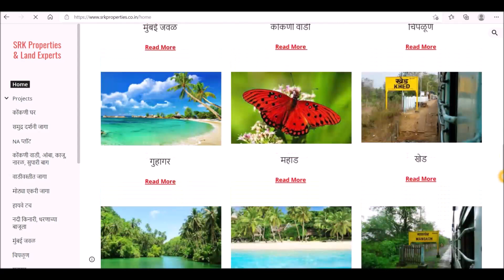माणगांव, कविलव्हावळ || 10,000 sqft, किंमत ८.५ लाख ते ११ लाख || मुंबई गोवा हायवेपासून १० मिनिटे.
✅ गाव : कविलव्हावळ
✅ तालुका : माणगांव
✅ जिल्हा : रायगड
✅ जागा : १०००० sqft
✅ किंमत : ८.५ लाख ते ११ लाख

✅ जागा वाडीवस्ती जवळ आहे
✅ बुकिंग रक्कम २१,०००/-
✅ डाउन पेमेंट : १.९९ लाख
✅ EMI ३.५ वर्षाकरिता
✅ जागेला तारेचे कुंपण करून देणार
✅ कॉमन पाण्याची सोय आहे
✅ लाईटीचे खांब जवळ आलेले आहेत
✅ मुंबई गोवा हायवेपासून १० मिनिटाचे अंतर
✅ जागेच्या जवळच नदी आहे, म्हणजे जागा सुपीक आहे
✅ जागा मातीचा प्लॉट आहे , जागेत शेती करू शकतो
✅ फळबागा लावू शकतो, साग आणि बांबूची लागवड करू शकतो
✅ जागेत कोंकणी घर किंवा बंगलो बंधू शकतो
✅ माणगांव रेल्वे स्टेशन पासून २० मिनिटे
✅ माणगांव ST डेपो : ९ km / १७ मिनिटे
✅ माणगांव रेल्वे स्टेशन : १० km / २० मिनिटे
✅ मुंबई गोवा हायवे : ५ km / १० मिनिटे
✅ मुंबई : १४४ km / ३.३२ तास
✅ पुणे : १२३ km / ३.२२ तास
✅ रायगड किल्ला : २६ km / १ तास
✅ दिघी पोर्ट : ६२ km / २ तास
✅ दिवेआगर , श्रीवर्धन समुद्र किनारे : ५६ km / १.३७ तास

Thanks & Regards
Suhas Rahate